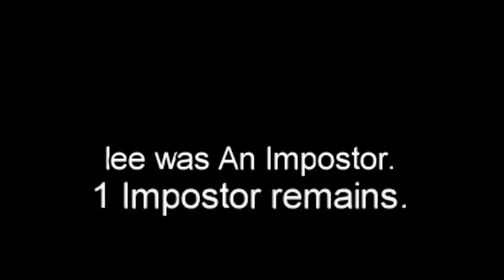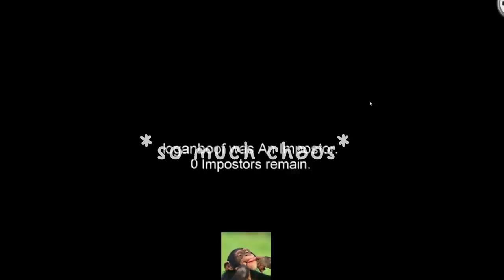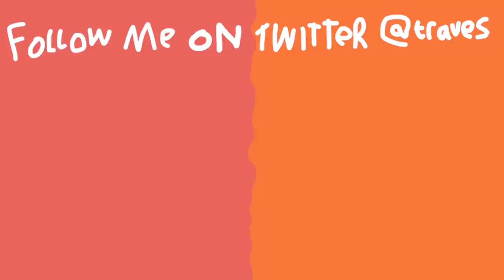fungus among us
➤ snap: supertraves